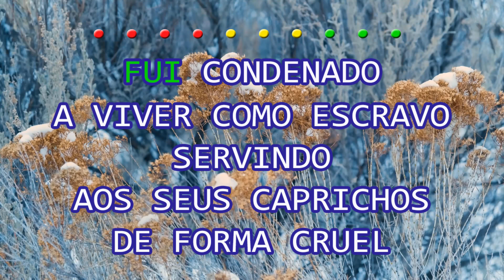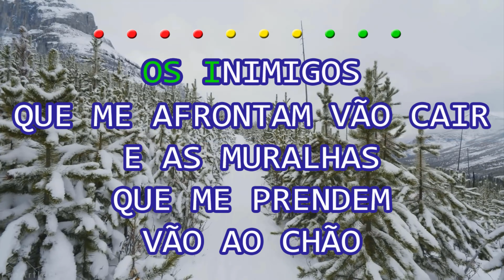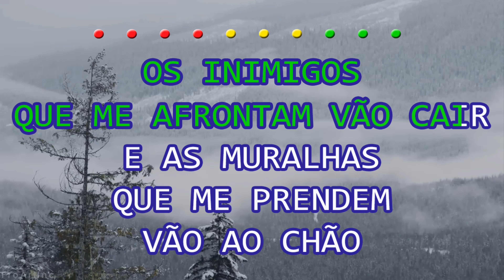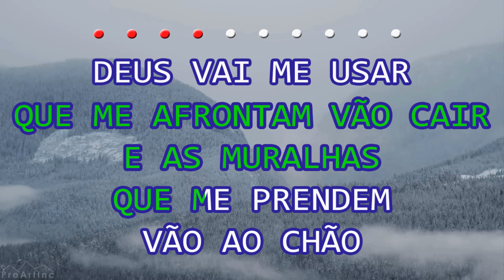Gerson Rufino | Inegociável | Karaokê | Playback | Oficial ®™✓ ( Atualizado )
🤳PLAYBACK'S EXCLUSIVOS🤳

7 ANOS DE PRODUÇÃO HMS GOSPEL MUSIC✔

✔ATUALIZAÇÃO SEMANAL✔

✔ Inegociável
Gerson Rufino

Sou inegociável o reino é meu
Sou inegociável eu sou de Deus
Sou inegociável eu posso estar refém
Mas quando meu general chegar
Não vai sobrar ninguém

Eu fui feito dono de um império
Tudo estava em meu comando tudo era meu
Tinha ouro pedras raras diamante
Tinha tudo a todo instante, eu era rei
Em uma distração meu inimigo veio
Assaltou minha casa me fez de refém
Fui condenado a viver como escravo
Servindo aos seus caprichos de forma cruel
Mas o socorro enviado lá do céu
Veio disfarçado de um carpinteiro
Entrou na minha casa expulsou os inimigos
Devolveu a minha honra tudo que estava perdido

Os inimigos que me afrontam vão cair
E as muralhas que me prendem vão ao chão
Deus vai me usar assim como fez com Davi
Serei tomado pela força de Sansão
Me vejo hoje prisioneiro do lagar
Mas essa escolha da minha vida vai mudar
Deus é poderoso

Mas essa história da minha vida vai mudar
Deus é poderoso, e já deu vitória pra mim

Deus é poderoso

PARA MAIS!

🅷everton
🅼ontalvão
🆂antana